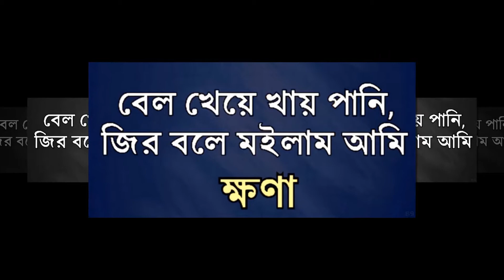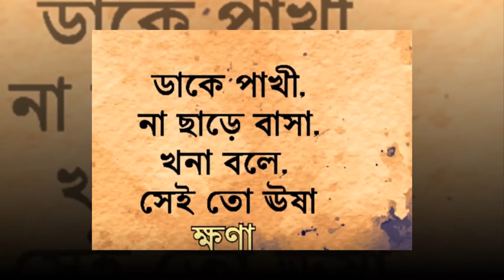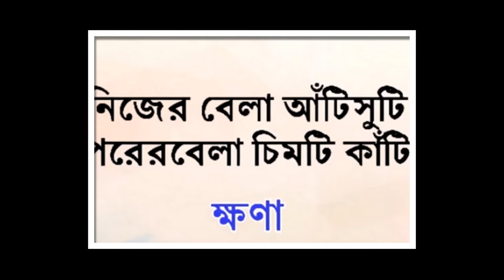KhonarBochon | BCS Preparation খনার জনপ্রিয় বচন Inspiring Life quotes 2 | Binoy chowdhury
Khonar Bochon
BCS Preparation
খনার জনপ্রিয়

This is Binoy chowdhury's Official Youtube Channel!!